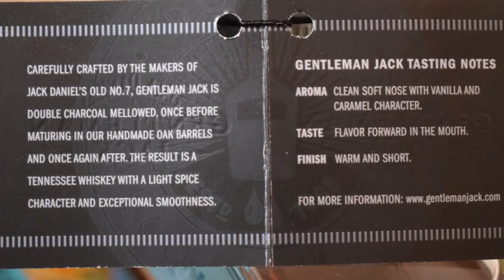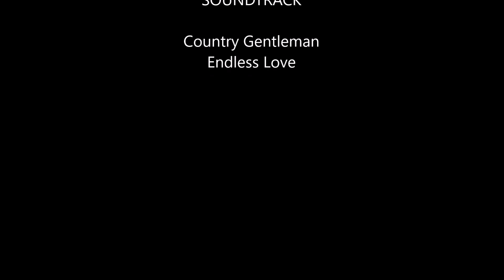Jack Daniel’s Gentleman Jack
Ale Degustation presents Double Mellowed Tennessee Whiskey: Jack Daniel’s Gentleman Jack

Country: American Whiskey
Distillery / Brand: Jack Daniel's
Bottler: Jack Daniel's
Style: Tennessee Whiskey
Alcohol: 40.0%

Incredibly smooth, Gentleman Jack has mellow aromas of sweet vanilla and brown sugar, with flavours of vanilla, maple syrup and citrus, and a silky, warm finish.
Just like Jack Daniel's Tennessee Whiskey, Gentleman Jack is made using the finest ingredients and is charcoal mellowed through 10 feet of sugar maple charcoal before going into the barrel. Gentleman Jack, however, receives an additional ‘blessing' when it is charcoal mellowed again after reaching maturity, giving it ultimate smoothness. It is the world's only double mellowed whiskey.